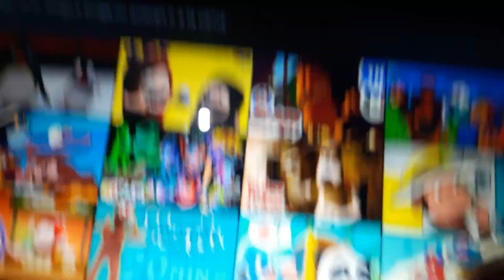pingu creditos discovery kid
My videos 2020 and 2021 and 2021 banner